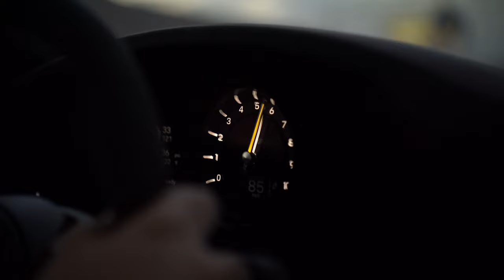992 GT3 RS [4K]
Had the privilege to shoot the first 992 3RS In Las Vegas a couple months ago, finally got around to making a youtube video, hope you guys enjoy !🙏🏽